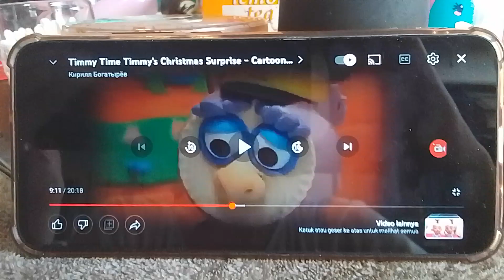Timmy Time Timmy's Christmas Surprise Speed Up Slow